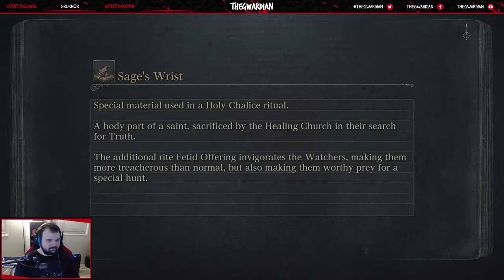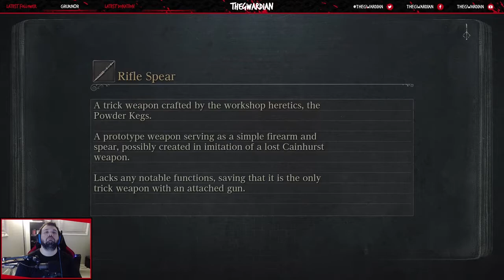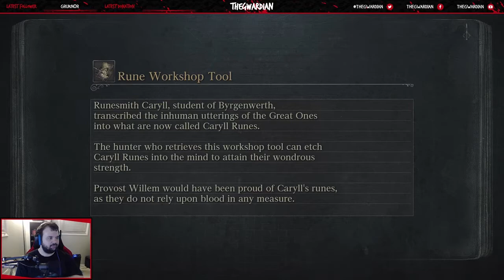Let's Play Bloodborne: The Old Hunters [Part 2] - Living Failures, Lady Maria, and Laurence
Bloodborne is an action role-playing game developed by FromSoftware and published by Sony Computer Entertainment, which released for the PlayStation 4 in March 2015. Bloodborne follows the player's character, a Hunter, through the decrepit Gothic, Victorian era–inspired city of Yharnam, whose inhabitants are afflicted with a blood-borne disease. Attempting to find the source of the plague, the player's character unravels the city's mysteries while fighting beasts and cosmic beings.

The game is played from a third-person perspective. Players control a customizable protagonist and the gameplay is focused on strategic weapons-based combat and exploration. Players battle varied enemies while using items such as swords and firearms, exploring different locations, interacting with non-player characters, and unraveling the city's mysteries. Bloodborne began development in 2012 under the working title of Project Beast. Bearing many similarities to the Souls series of games by the same developer and director, Bloodborne was inspired by the literary works of authors H. P. Lovecraft and Bram Stoker, as well as the architectural design of real world locations in places such as Romania and the Czech Republic.

Bloodborne received critical acclaim, with praise being directed at its gameplay, particularly its high level of difficulty, sound design, Lovecraftian themes, and interconnected world design. Some criticism was directed at its technical performance at launch, which was improved with post-release updates. An expansion adding additional content, The Old Hunters, was released in November 2015. By the end of 2015, the game had sold over two million copies worldwide. Bloodborne was nominated for and won several awards, and has been cited as one of the greatest video games of all time. Some related media and adaptations have also been released, including a card game, board game and comic book series.